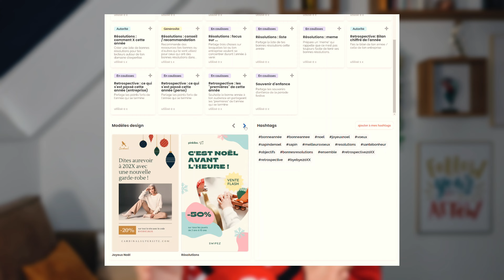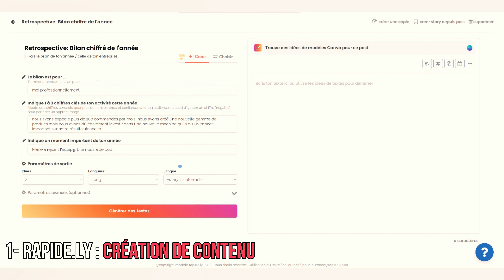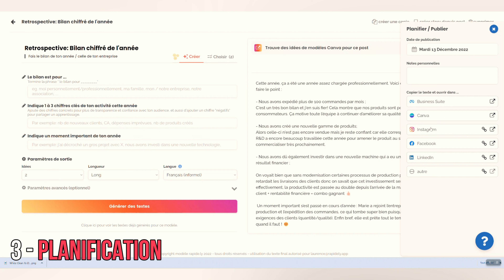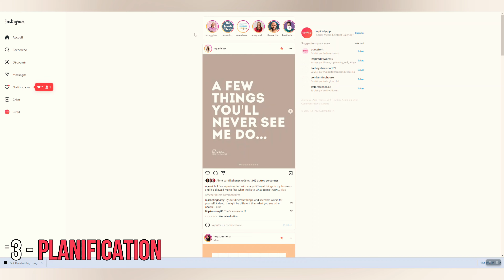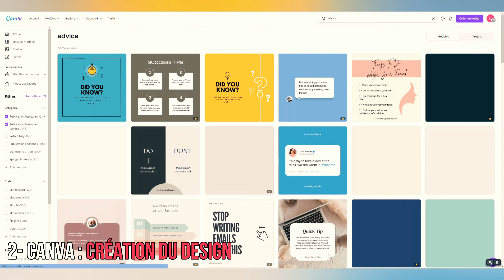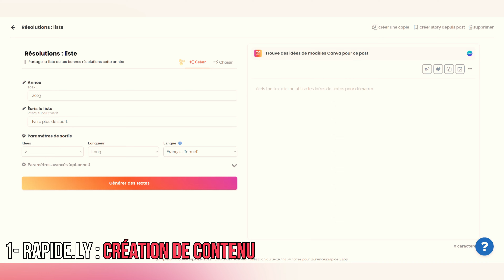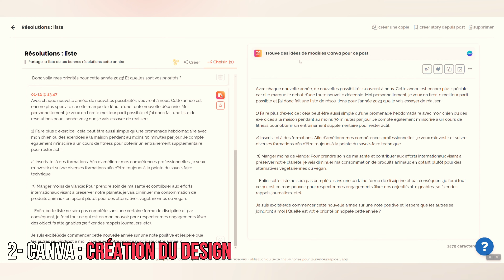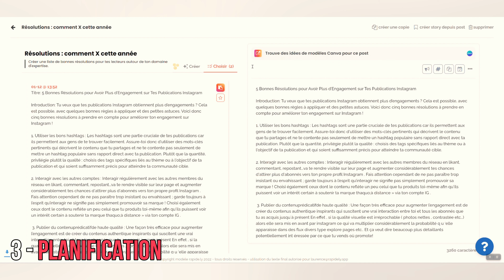5 idées de posts Instagram pour la fin de l'année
Noël, les fêtes... toute cette période de fin d'année, c'est le moment idéal pour communiquer un peu différemment avec tes abonnés.
Tu peux être un peu plus personnel et créer des posts Instagram qui vont vraiment résonner avec ton audience et rendre tes abonnés vraiment accros à ton compte.
Suis ces 5 idées pour faire des contenus qui vont changer ta relation avec tes abonnés pendant cette fin d'année et découvre encore plus d'idées dans rapide.ly.

Pour créer du bon contenu régulièrement, aide-toi de rapidely et de sa fabuleuse IA